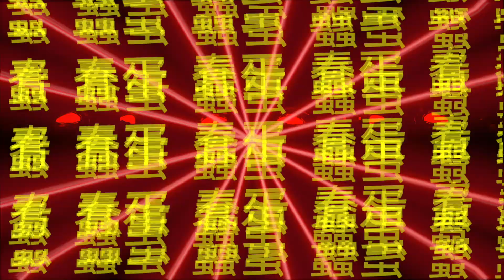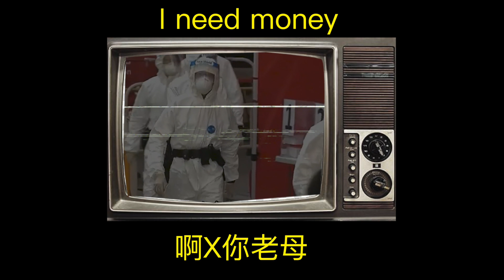肺炎衝擊香城人.mov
Vocal and Lyrics by @lil_pandamontanaMusic by me @manfred_sun越荒謬，越諷刺，越智障，越生氣，我就越瘋狂。人在做天在看如果有共鳴 Please CLS